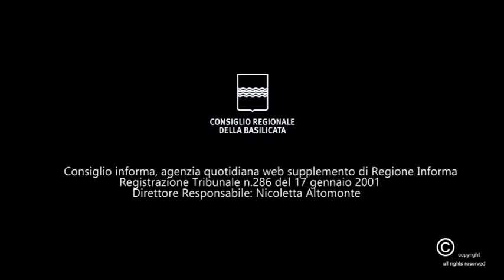SCUOLE PARITARIE, GIULIANO SOLLECITA PAGAMENTO CONTRIBUTI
“La mancata erogazione compromette riapertura delle scuole”